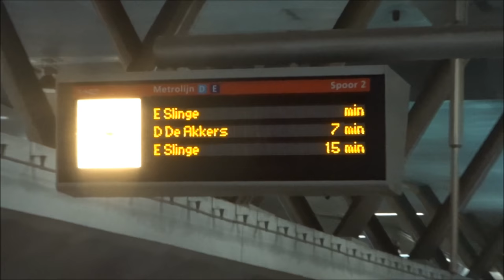Vlog #192 Feyenoord - VVV Venlo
Heyyy En Leuk Dat je Kijkt naar weer een gloednieuwe vlog van mij!!!

De wedstrijd Feyenoord  - VVV Venlo staat op het programma en het gaat niet goed met mijn club !!!

al een maand bijna niet meer gewonnen!

ook deze wedstrijd zal weer een drama zijn , maar ondanks alles toch veel plezier met de vlog die ik gemaakt heb van deze wedstrijd !